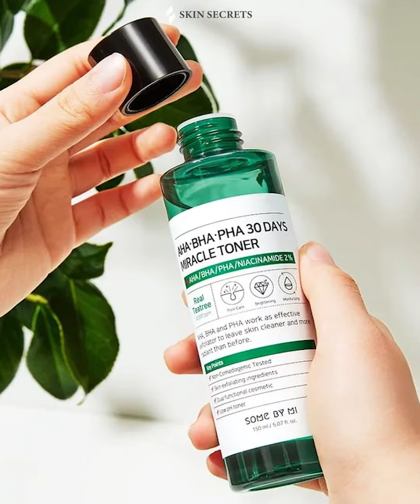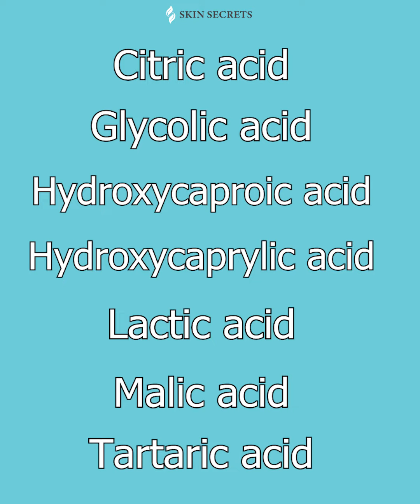Difference between AHA BHA? តើអ្វីទៅជា AHA & BHA នៅក្នុងផលិតផល? | Skin Secrets​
Difference between AHA BHA? តើអ្វីទៅជា AHA & BHA នៅក្នុងផលិតផលថែរក្សាស្បែក ? | Skin Secrets | Skincare | Products Skin care

🛍  Now! ចូលមើលផលិតផលរបស់អ្នក!
🛒 Channel Telegram ផ្លូវការក្រុមហ៊ុននៅត្រង់នេះ
ស្គីនស៊ីគ្រេត ជាក្រុមហ៊ុនដែលទទួលបានទំនុកចិត្តខ្ពស់ពីអតិថិជន ដោយសារផលិតផលមានគុណភាពនិងប្រសិទ្ធភាពខ្ពស់ក្នុងតម្លៃសមរម្យ និង ជាកន្លែងផ្តល់ព័ត៌មានអប់រំអំពីការថែរក្សាស្បែក របៀបថែរក្សាសម្រស់ និងវិធីសាស្រ្តព្យាបាលស្បែកទូរទៅ។
Skin Secrets is a trusted beauty company that will only offer good quality and affordable products that are guaranteed to give good results and will continue to educate customers about beauty and skincare